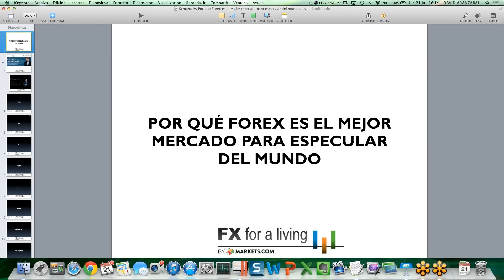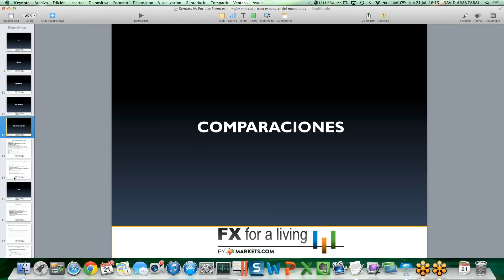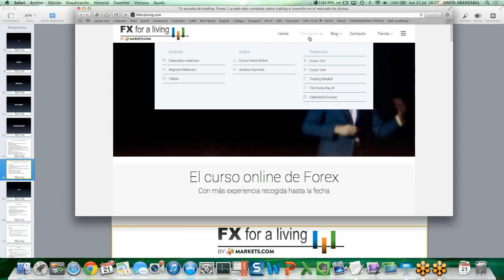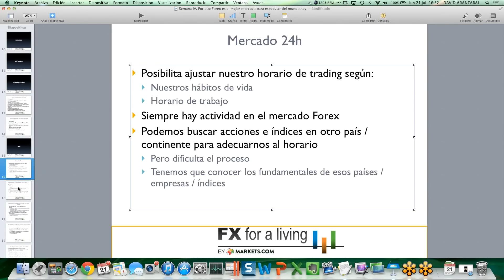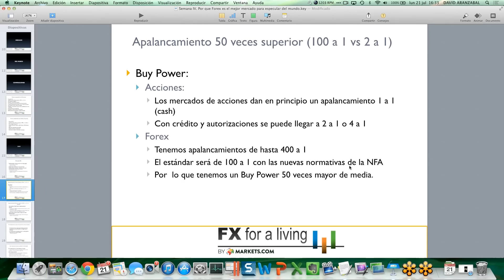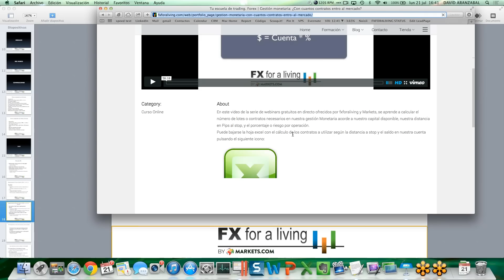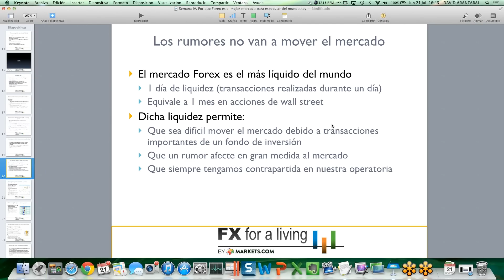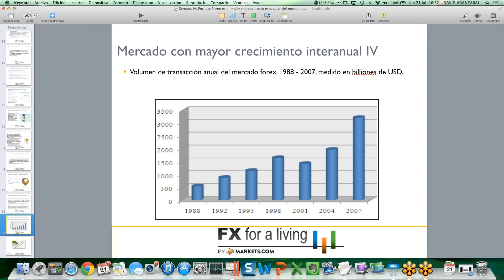Forex: 30 veces mayor que Wall Street